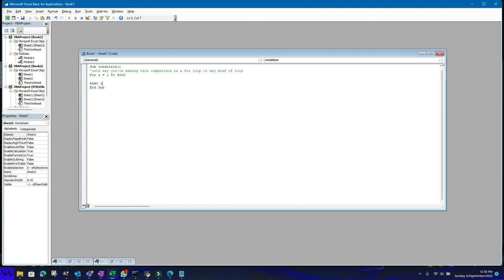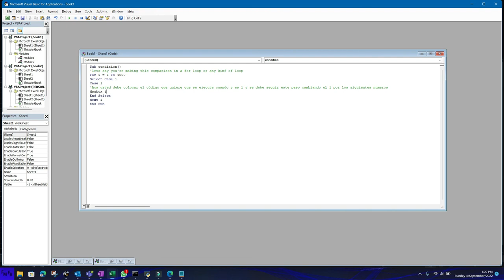A more efficient way to make a 1 variable comparison in VBA Spanish